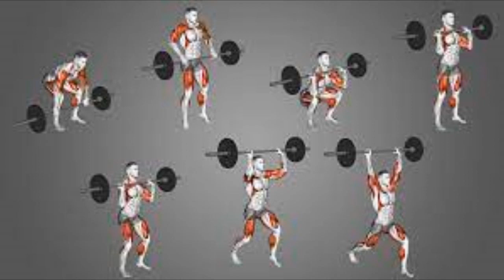WEIGHT LIFTING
And finally, I believe everyone on Earth has at least 1 song within them. So, if you've written it as well as you can and you've sung it to the best of your ability, hire Indonesia's greatest multi-instrumentalist and the greatest producer in the world today (number of projects x time)
I appreciate the listen. 🎸